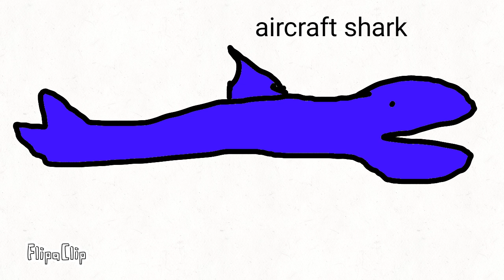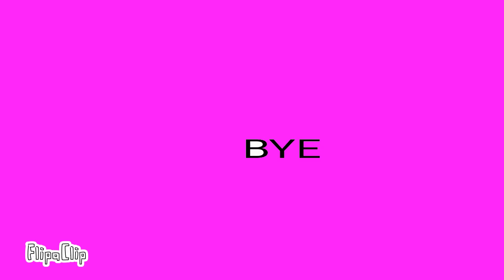Trevor henderson giants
hello please like and subs for more

comment bellow your favourite giant

my favourite giants are manta,breaking news,day 18 and big branch